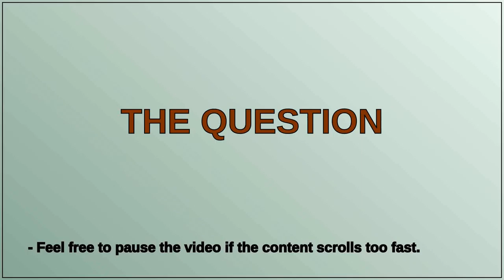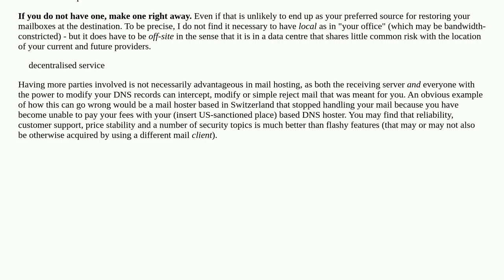Migration plan for hosted e-mail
A special thanks goes out to the community